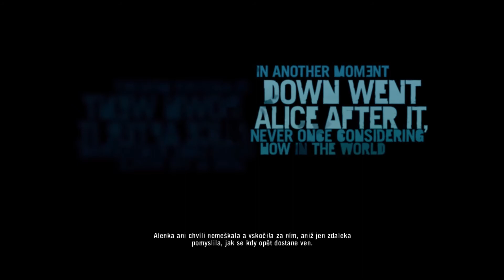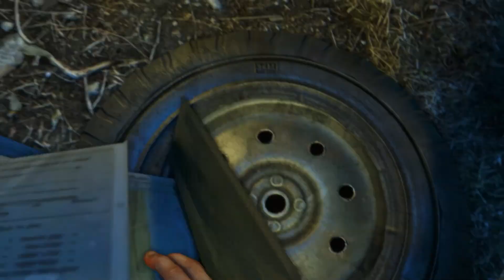01 FarCry 3 CZ LP